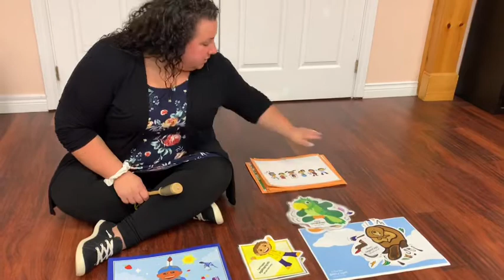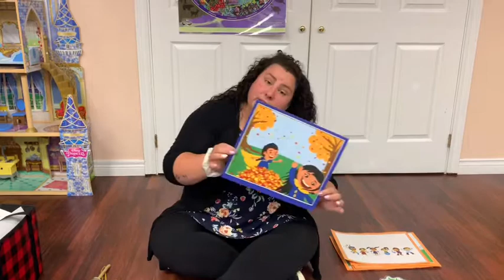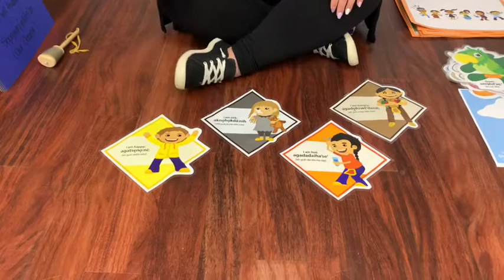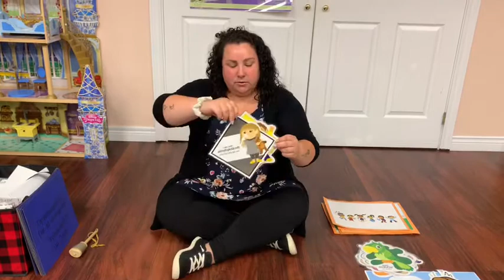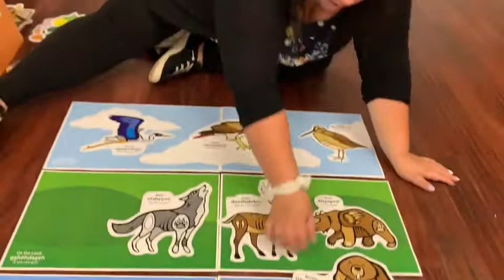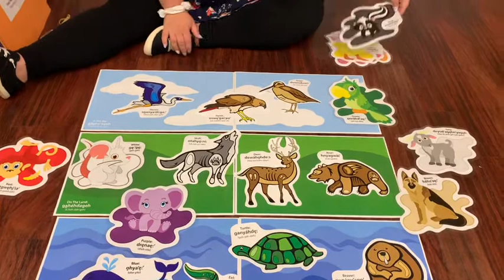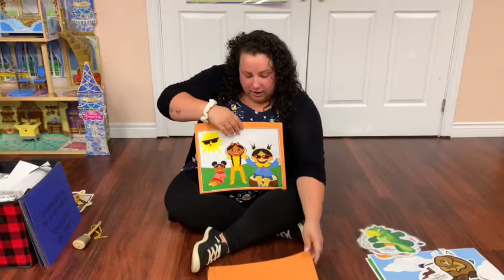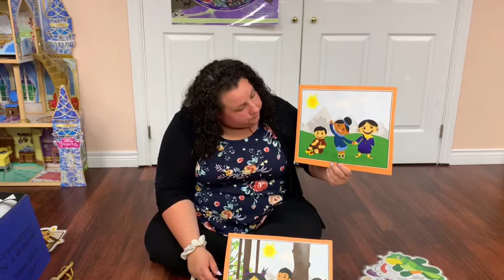Family Gatherings: Language Circle with Courtney (July 6th)